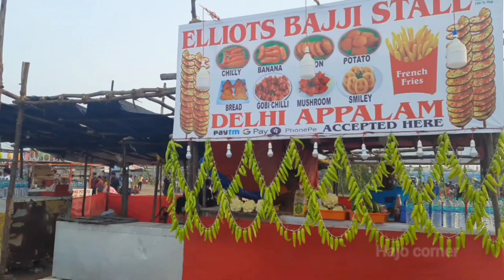Besant Nagar beach Chennai | evening at beach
Basand nagar beach is one of the famous beaches in Chennai. This is a small video of this beach